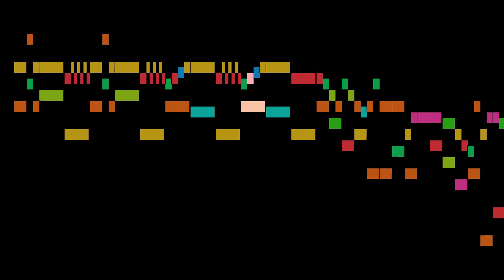Various - 53. Mozart: Andante in C major, K.1a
An animated score of "53. Mozart: Andante in C major, K.1a", from Nannerl's Music Book, by Various.